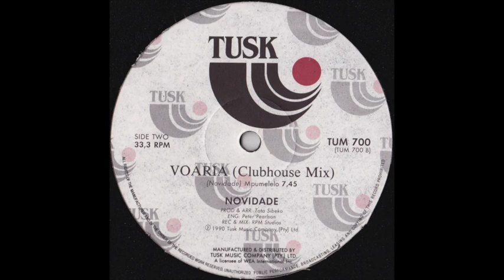Novidade - Voaria (Clubhouse Mix)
One of our fave recent SA house finds. A hype version of Nami Shimada's "Sunshower". Killer 808s, keys and chorus and percussive bass. Produced by Tata and sung in Portuguese. If I was a bird I would flyyy today Voariaaa... Loud 12" pressing, sound of summer!